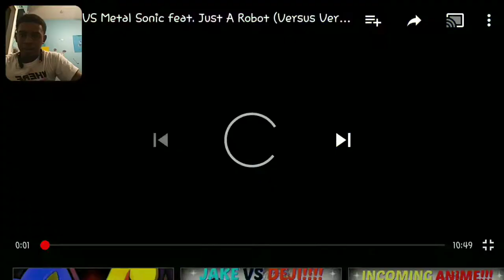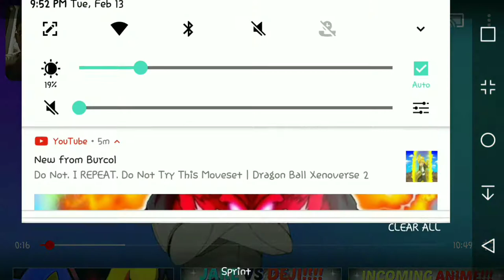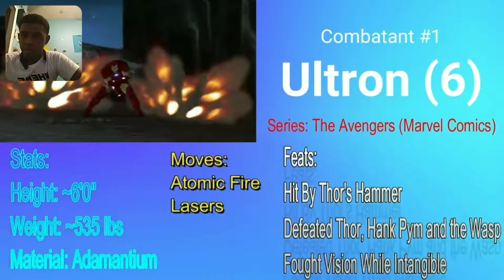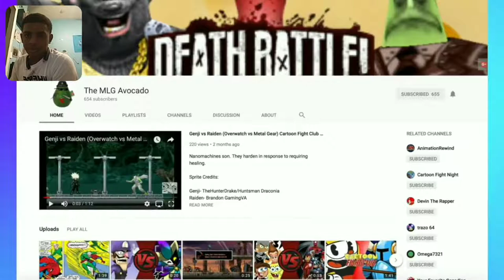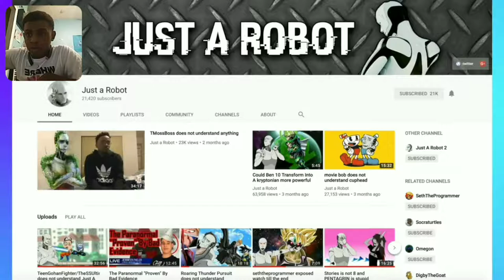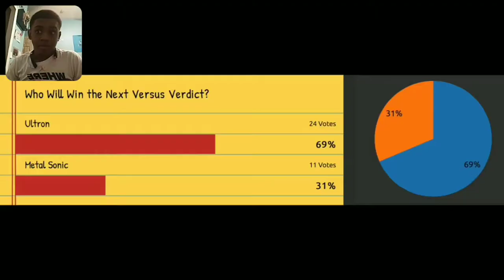One metalic revenge vs a hedgehog made out a metal. Ultron vs Metal Sonic versus verdict reaction